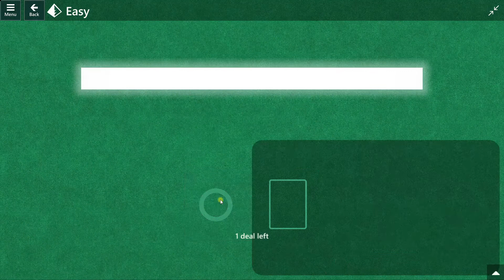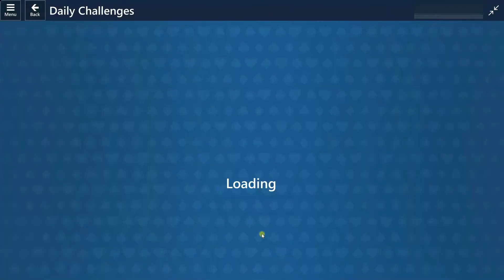25.02.2022 Solutions for Microsoft Solitaire Collection Daily Challenge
Solutions for Microsoft Solitaire Collection Daily Challenges 25 February 2022
Klondike,  Spider, FreeCell, Pyramid, TriPeaks

MS-Solitaire Solution

0:00 Klondike 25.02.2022 Daily Challenge Solution Microsoft Solitaire
2:30 Spider 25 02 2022 Daily Challenge Solution Microsoft Solitaire
6:36 FreeCell 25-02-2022 Daily Challenge Solution Microsoft Solitaire
8:26 Pyramid 25/02/2022 Daily Challenge Solution Microsoft Solitaire
10:41 TriPeaks 25_02_2022 Daily Challenge Solution Microsoft Solitaire